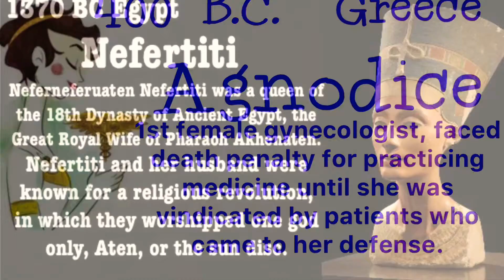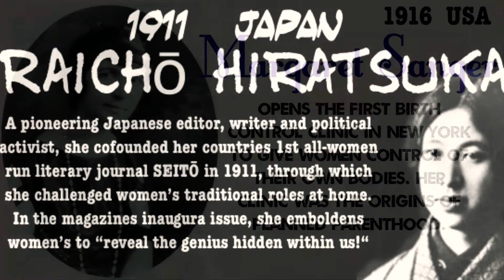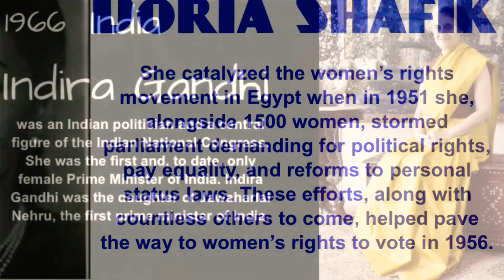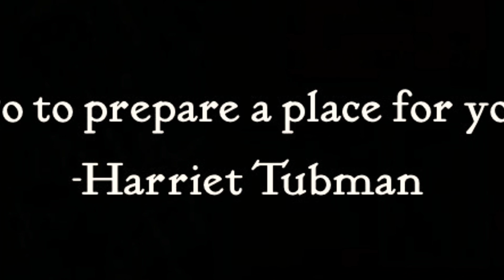Dynamic Women In History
A short film . MIJORI is songstress